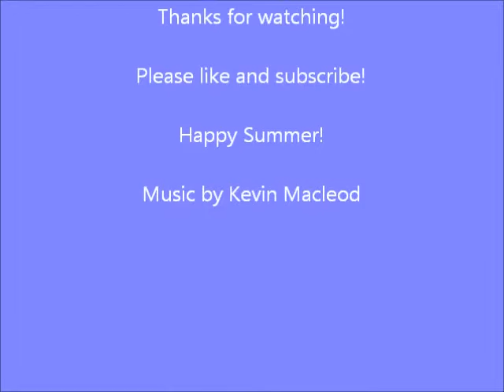Summer Updates! (Read Description)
So as of actual videos, like series and stuff, I've been pretty silent. So this is just a video to update you about the channel and everything.

*IMPORTAT ANNOUNCEMENT*
So I'm thinking of doing a HUGE LPSTube project. So, hopefully I'll be able to do it!